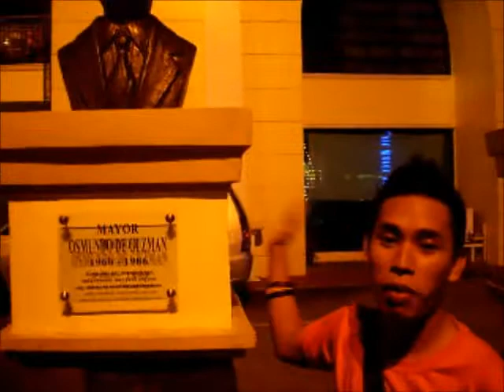Marikina documentary report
foodtrip, documentation sa Marikina Bazaar and gala